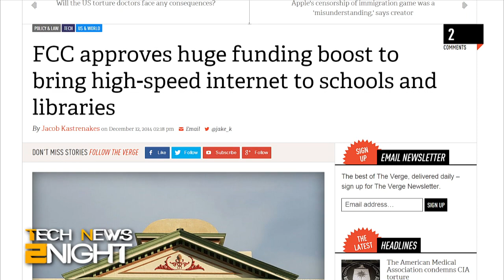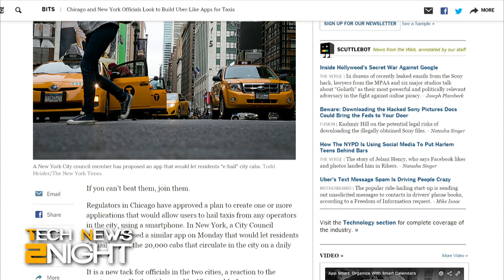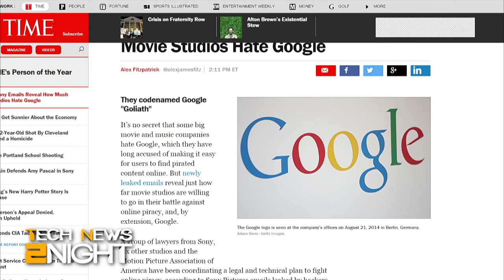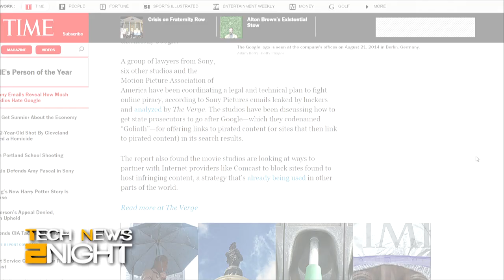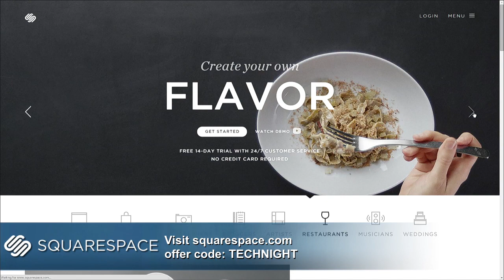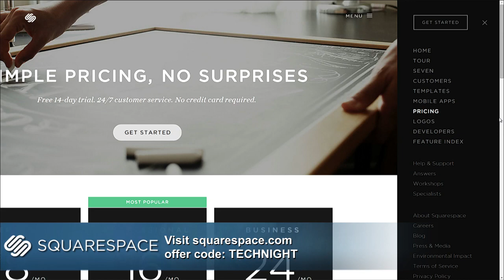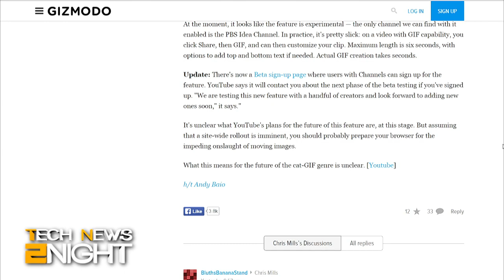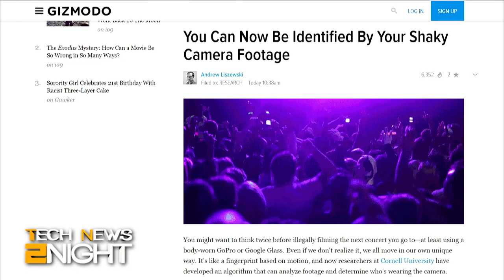Tech News 2Night 234: Hollywood's War Against Google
The FCC want to spend $1 billion for internet in schools, China's Baidu to invest up to $600 million in Uber, Chicago and New York want to build apps to compete with Uber, Hollywood's war against Google, Yahoo is promoting Firefox over most other browsers, YouTube lets you make GIFs from video, Xbox One sells over 1.2 million units last month, and you can be identified from your shaky camera video.

Guest: Alex Fitzpatrick